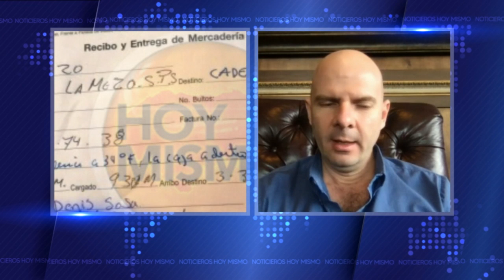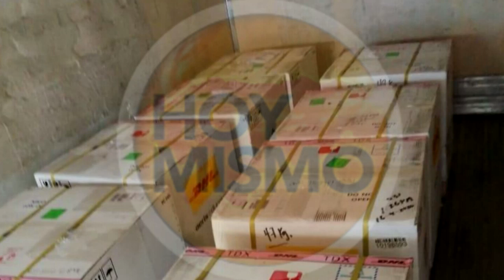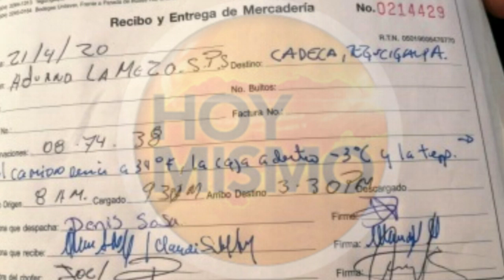ATIC inspecciona instalaciones de la empresa de envío DHL y Swissport como parte de investigación.